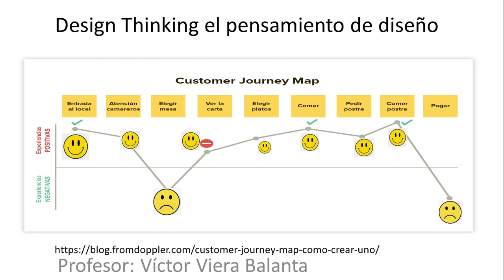Customer Journey Map. Design Thinking